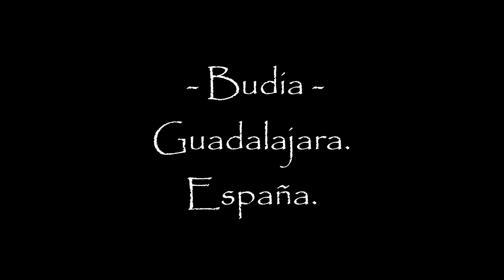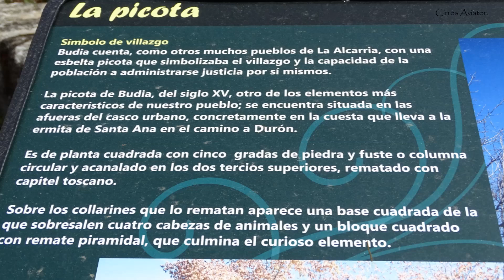- Budia - Guadalajara. España.